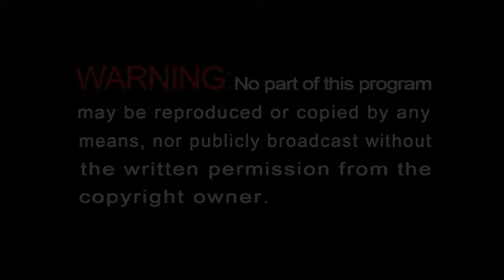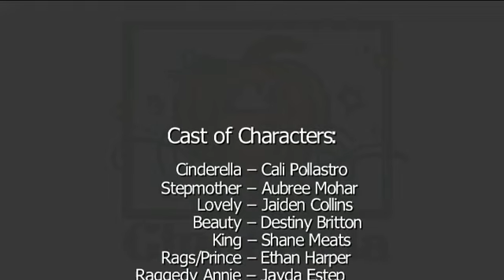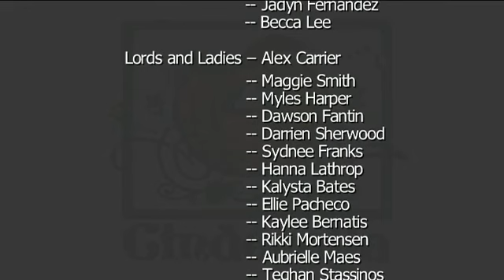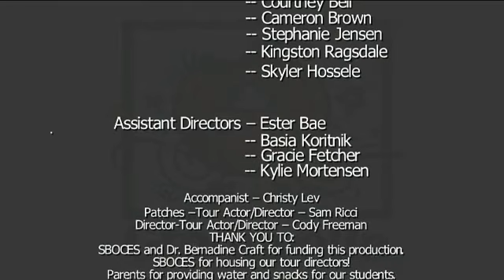MCT Cinderella 2015